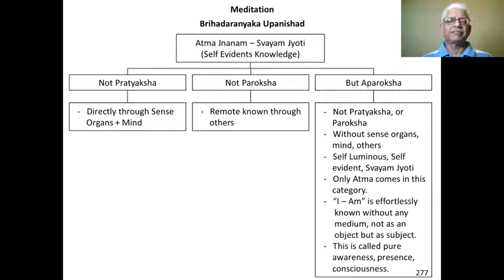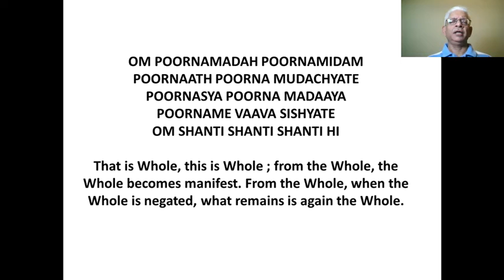How to Meditate - Lecture 50